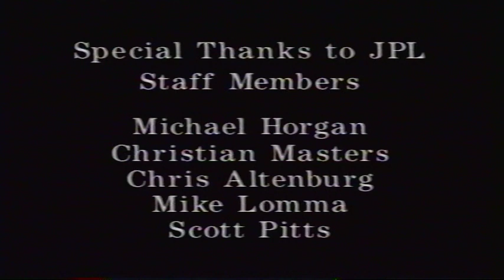Progress Fire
A documentry on the Progress Fire Company from 1994 that was switched from VHS to DVD.